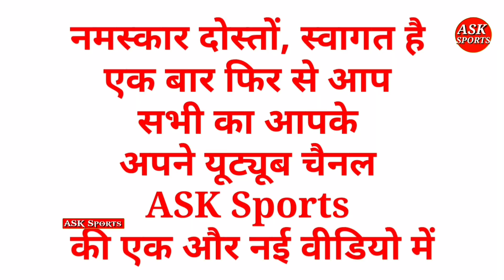गुजरात टाइट्ंस में शामिल होने के बाद सुरेश रैना का आया बड़ा बयान- फ़ायर है मैं... झुकेगा नही साला.....